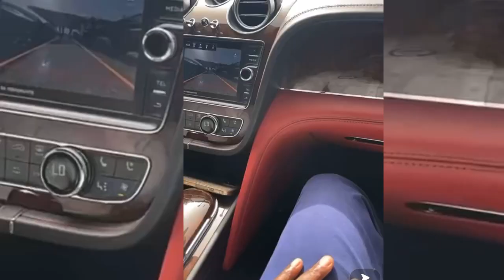Machalla aziz ndiaye "linga def rafetna trop way toudé immeuble bi sa soxna bi fatou"